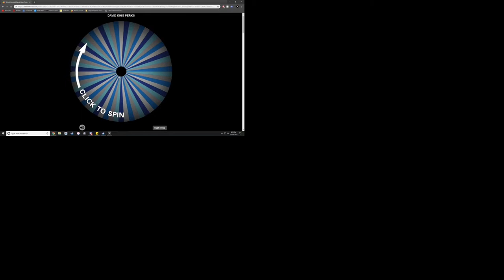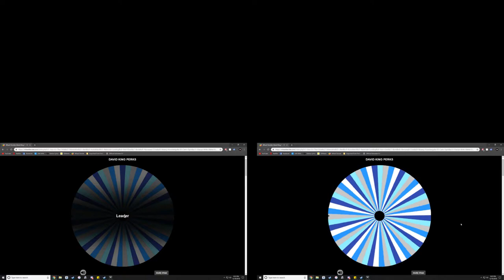Dead By Daylight - Random Perks Wheel #4 (Last Minute Save!)